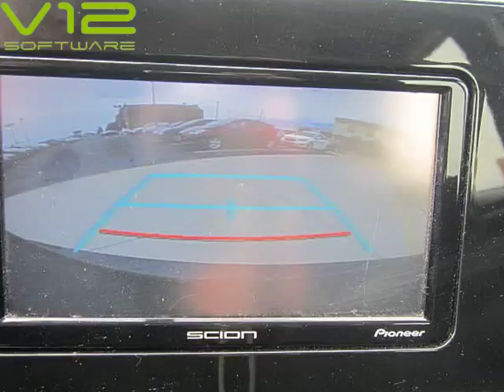2016 Scion iM 4d Hatchback CVT (St. Charles, Missouri)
5 Star Auto Plaza
3690 West Clay St
St. Charles